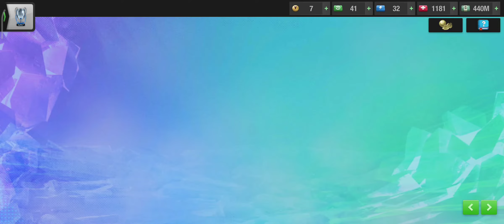Top Eleven - Play Liga Champions MP5 Versus Napoli